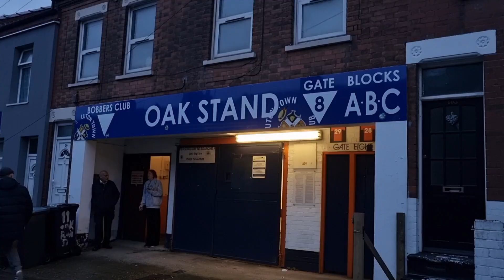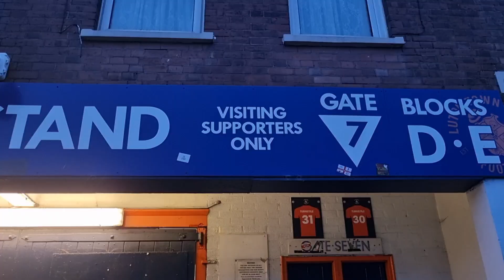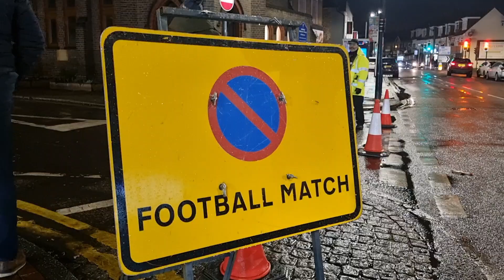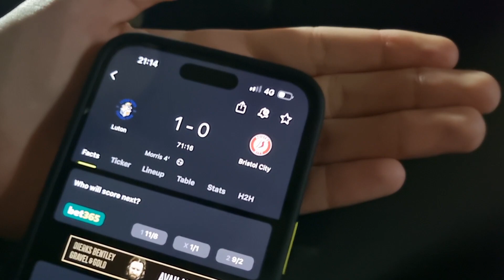INCREDIBLE FULL TIME SCENES at LUTON TOWN 1-0 BRISTOL CITY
Today I travelled to Kenilworth Road to see bristolcity take on lutontown at the world's most unique football stadium - that may also be one of the worst!

Great to chat to @fusionjosh today as well, onto Swansea next week!